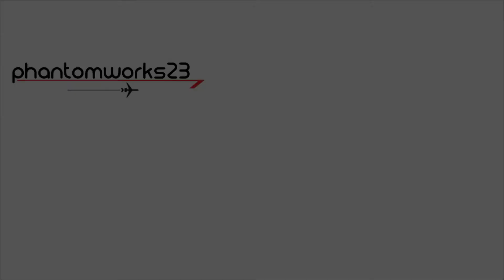Singapore Airlines 777-300 | Early Morning Take Off 34L | Sydney Airport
9V-SYH

A Singapore Airlines Boeing 777 departs Kingsford Smith International Airport in Australia bound for Singapore as SIA212 very early on a cold morning in Sydney.

This flight used to depart later in the day, now it leaves just before sunrise.